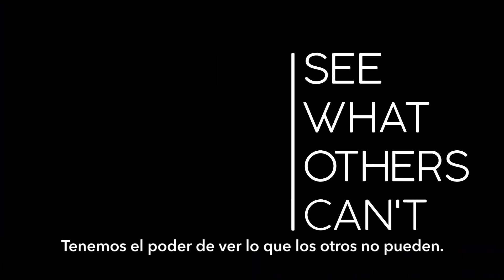Ver el Futuro a través de GIS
Diversos visionarios que inspiran a nuestra comunidad SIG.
Hoy mientras el cambio se acelera y aumenta la complejidad, necesitamos a aquellos que pueden ver lo que otros no pueden para encontrar el camino hacia adelante.

See What Others Can't